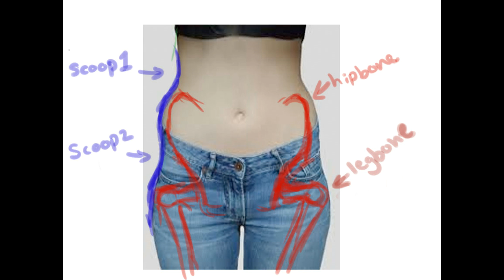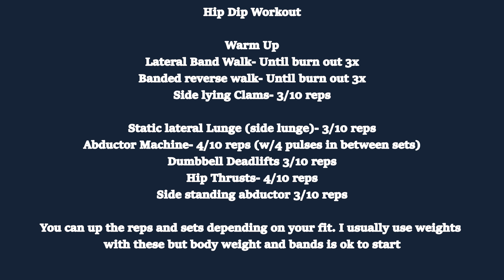my dog made me breakfast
Hip dips occur where the skin is tethered, or attached, to the deeper part of your thigh bone, called the trochanter. These indentations are more noticeable in some people. If you want to minimize the appearance of hips dips, you can do certain exercises. They can help you build muscle and lose fat. Like I mentioned in the video, hip dips aren't a bad thing. We are all different and you should learn to love yourself the way you are. :) and working on filling your dips doesn't necessarily mean you don't love yourself. Do you, don't worry about what anyone else thinks...